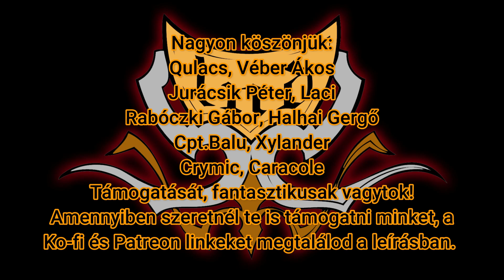Császár Máté beszámolója a Singidunum Winter Clash 40k versenyről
Sziasztok!
A mai videóban egy igazi 40k "nagyágyú" Császár Máté (Csaszi) fogadta el a meghívásunkat, hogy egy kötetlen beszélgetésben meséljen többek közt a november 19-20.-án lezajlott
2022 Singidunum Winter Clash Warhammer 40,000 Grand Tournament-en szerzett tapasztalatairól, de szóba kerül még a nemzetközi versenyzés úgy általában, a 40k jelenlegi állapota balance szempontjából, a hazai közösség helyzete és még néhány apróság.
A videóban szereplő fotókért/kis videókért köszönet Csaszinak!
A CSM Lista:
++ Battalion Detachment -3CP (Chaos - Chaos Space Marines) [85 PL, 1,700pts, -8CP] ++
+ Configuration +
Detachment Command Cost [-3CP]
Game Type: 4. Chapter Approved: War Zone Nephilim
Legion: Emperor's Children

+ HQ +
Daemon Prince with Wings [11 PL, 180pts, -1CP]: Death Hex, Hellforged sword, Malefic talons, Mantle of Traitors, Mark of Slaanesh, Stratagem: Relic, Wings

Dark Apostle [6 PL, 110pts]: Accursed crozius, Bolt pistol, Frag & Krak grenades, Illusory Supplication, Mark of Slaanesh
. 2x Dark Disciple: 2x Close combat weapon

Master of Possession [7 PL, 120pts, -1CP]: Bolt pistol, Frag & Krak grenades, Gifts of Chaos, Liber Hereticus, Mark of Slaanesh, Mutated Invigoration, Pact of Flesh, Smite, Staff of Possession

+ Troops +
Legionaries [7 PL, 150pts]: Chaos Icon, Mark of Slaanesh
. Aspiring Champion: Astartes chainsword, Frag & Krak grenades, Power fist
. 2x Marine w/ astartes chainsword: 2x Astartes chainsword, 2x Bolt pistol, 2x Frag & Krak grenades
. Marine w/ balefire tome: Balefire tome, Bolt pistol, Diabolic Strength, Frag & Krak grenades
. Marine w/ heavy chainaxe: Bolt pistol, Frag & Krak grenades, Heavy chainaxe

Noise Marines [6 PL, 135pts]: Icon of Slaanesh
. Marine w/ blastmaster: Blastmaster, Bolt pistol, Frag & Krak grenades
. 3x Marine w/ chainsword: 3x Astartes chainsword, 3x Bolt pistol, 3x Frag & Krak grenades
. Noise Champion: Astartes chainsword, Frag & Krak grenades, Power fist

+ Elites +
Chaos Terminator Squad [19 PL, 415pts, -1CP]: Mark of Slaanesh
. Chaos Terminator: Combi-melta, Power fist
. Chaos Terminator: Combi-flamer, Power fist
. Chaos Terminator: Chainfist, Combi-melta
. Chaos Terminator: Combi-bolter, Power fist
. Chaos Terminator: Accursed weapon, Combi-bolter
. Terminator Champion: Black Rune of Damnation, Chainfist, Combi-melta, Trophies of the Long War

Master of Executions [5 PL, 80pts, -2CP]: 3. Hatred Incarnate, Aspiring Lord, Axe of dismemberment, Bolt pistol, Frag & Krak grenades, Gifts of Chaos, Intoxicating Elixir, Mark of Slaanesh

+ Fast Attack +
Venomcrawler [6 PL, 105pts]: 2x Excruciator cannon, Soulflayer tendrils and claws

++ Supreme Command Detachment +3CP (Chaos - Chaos Space Marines) [15 PL, 300pts, 8CP] ++

+ Primarch | Daemon Primarch | Supreme Commander +

Abaddon the Despoiler [15 PL, 300pts, -1CP]: 3. Merciless Overseer, 5. Eternal Vendetta, 6. Paragon of Hatred, Drach'nyen, Stratagem: Warlord Trait, Talon of Horus, Warlord

++ Total: [100 PL, 2,000pts] ++

Nyílt napjainkon látogass el hozzánk ha van kedved, vagy jelezd ha wargame témában tudunk segíteni, együttműködni!
LNDHQ nyílt nap az asztalfoglaló űrlap:
LND HQ LINKTÁR (ha nem látod benne magadat, de úgy érzed benne lenne a helyed jelezd!)